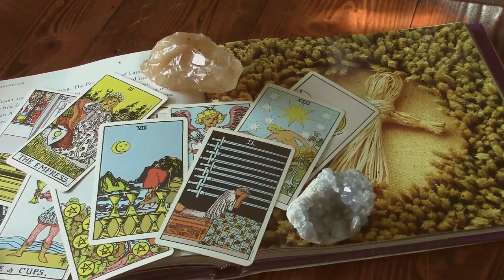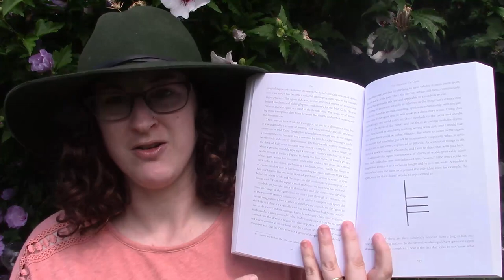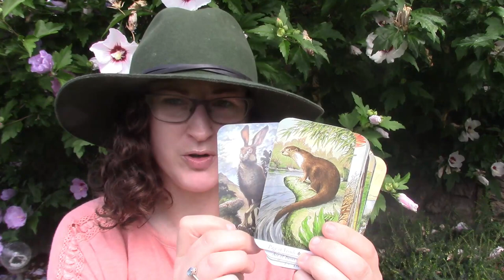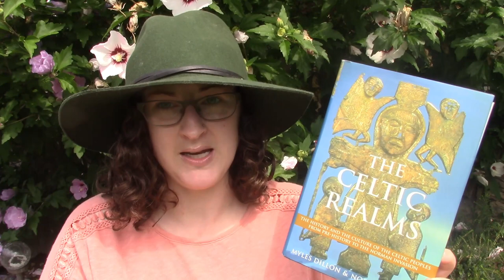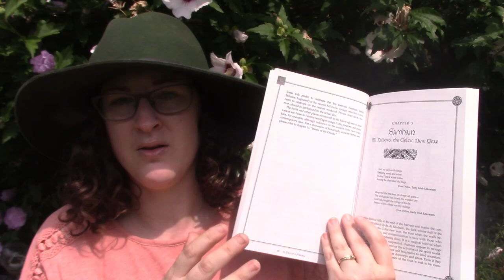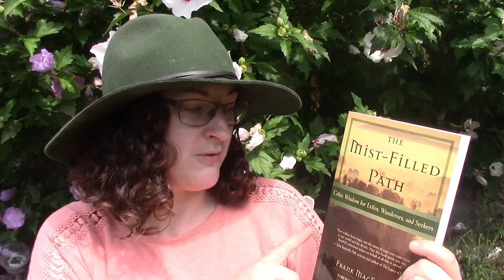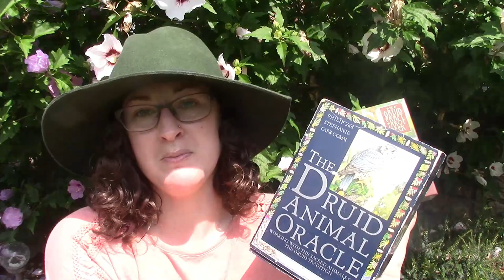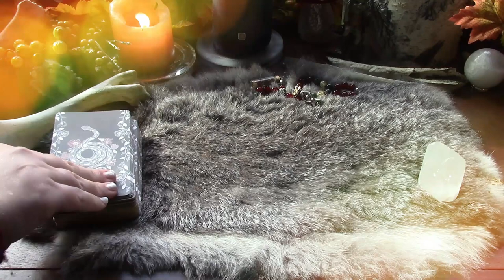386. Resources for Learning about Druidry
Decks mentioned in this video:
Druidcraft Tarot
Wildwood Tarot
Spirit of Nature Oracle
Druid Plant Oracle

Books Mentioned in this Video:
The Path of Druidry by Penny Billington
The Druids by Peter Berresford Ellis
The Celtic Realms by Myles Dillon and Nora Chadwick
The Druids by Jean Markale
The Green Man by Ellen Datlow and Terri Windling
The Mist-Filled Path by Frank MacEowen
The Healing Power of Trees by Sharlyn Hidalgo
The Book of Celtic Magic by Kristoffer Hughes
A Druid's Herbal by Ellen Evert Hopman
The Celts by Peter Berresford Ellis
Stonehenge by Aubrey Burl
Celtic Myths and Legends by Martyn Whittock

My thanks to my daughter Morgan for snapping this funny picture!

My Etsy shop for tarot readings, pagan prayer beads, e-courses and more